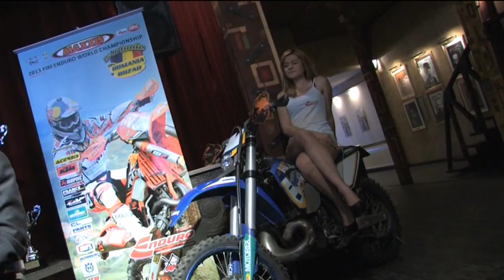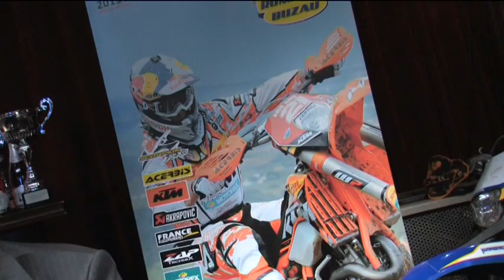moto enduro buzau